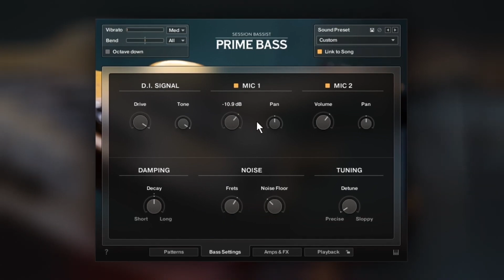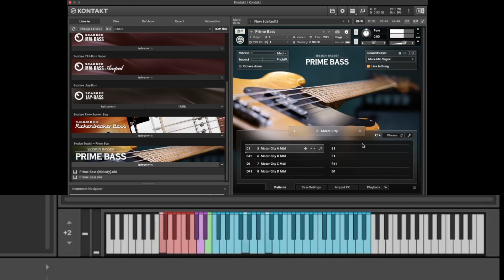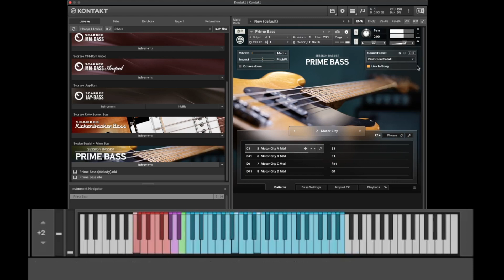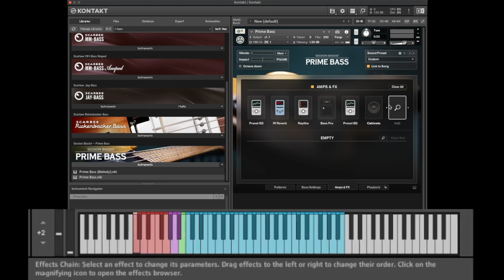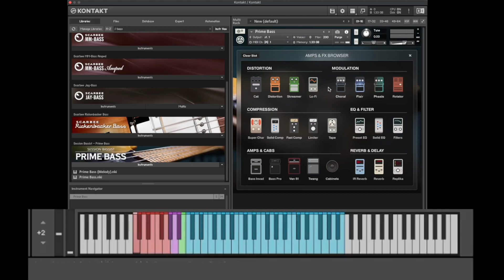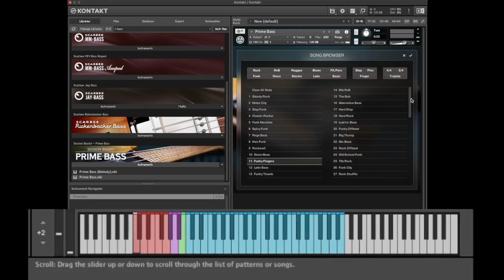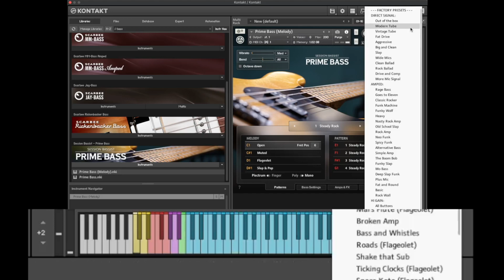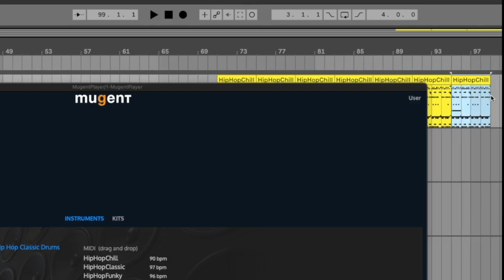Prime Bass Tutorial auf Deutsch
In diesem Tutorial zeige ich euch den Primebass von Native Instruments, ein Sound für den Kontakt aus der Serie Session Bassist. Der Primebass kommt mit vielen spannenden E-Bass Sounds, eingespielt mit und ohne Plektrum. Und jeder menge fertigen Loops die sich im Tempo an die DAW anpassen.

Mein Bildschirme:

Meine Lautsprecher sind von Genelec:

Als Audio-Interface verwenden wir das Apollo von Universal Audio:

Wobei ich Euch eher das Twin empfehle: